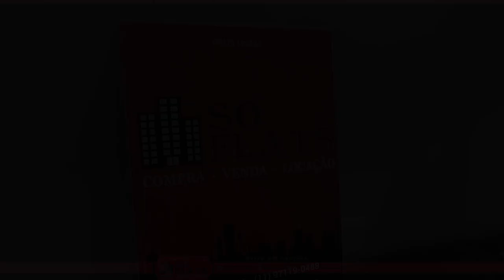Flat The World disponível com 30m², 01 dorm e 01 vaga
Flat The World

COD 2884

Localizado no elegante bairro da Vila Olímpia, próximo de diversos restaurantes sofisticados e clubes badalados, o Ed. The World favorece aos que visitam a metrópole a trabalho ou a passeio.

Como uma excelente opção de investimento, o Apart-hotel está a 5 km do Aeroporto de São Paulo/Congonhas e do Parque Ibirapuera e a 7 km dos museus e lojas na Avenida Paulista.

O edifício The World é muito procurado por sua localização e configuração do apartamento, tornando-se muito interessante para investimento

O empreendimento dispõe:
Estacionamento
Piscina externa
Sauna
Academia
Lavanderia
Restaurante